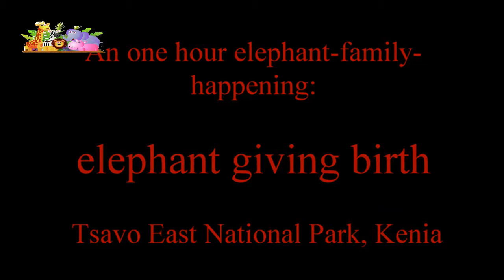Elephant giving birth